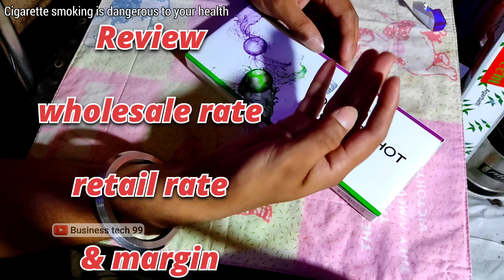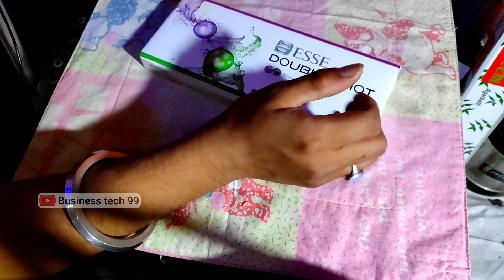ESSE DOUBLE SHOT CIGARETTE REVIEW || ESSE DOUBLE SHOT WHOLESALE PRICE & MARGIN | एसे डबल शॉट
👉🏻ESSE DOUBLE SHOT CIGARETTE REVIEW || ESSE DOUBLE SHOT WHOLESALE PRICE & MARGIN

👉🏻Guys इस वीडियो मे esse double shot cigarette की होलसेल रेट\बचत\कितना का बेचे (price list) \ important बाते बताऊंगा तो वीडियो को enjoy करिये।

👉🏻*Hi Friends मैं हर बार New Products (जैसे कि Namkeen,Pan masala,Ciggratte,Coldrink...) की Full Review,Wholesale Rate & Unboxing जैसी वीडियो लाता रहता हूँ so *दोस्त ऐसे ही इंट्रेस्टिंग वीडियो पाने के लिए हमारे चैनल (Business tech 99) को 💞SUBSCRIBE🔔 कर लीजिये थैंक्स 🙏*

🚭सिगरेट पीना, पान मसाला चबाना स्वास्थ्य के लिए जानलेवा और हानिकारक है (Tobacco Causes Cancer and Painful death)🚭

👉🏻                        ~Notice~

* ये वीडियो सिर्फ जानकारी और समझाने के लिए बनाया गया है मै किसी भी नसिले पदार्थ का समर्थन नहीं कर रहा हुँ*

*धुर्व पान ना करे और ना करने दे धुर्व पान परेगा महंगा*

👉🏻⚠Government warning⚠
 smoking is dangerous to your health